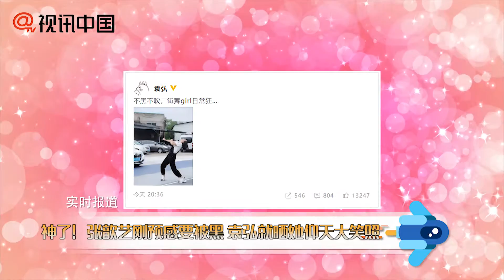【1年前】黑妻狂魔上線！張歆藝剛預感要被黑袁弘就曬丑照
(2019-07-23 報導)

7月22日，張歆藝在微博發文稱：“我怎麼感覺袁弘又要黑我。。。”隨后，袁弘更新動態，曬出張歆藝的照片，并配文稱：“不黑不吹，街舞girl日常狂… ”照片中，張歆藝身穿黑色背帶褲，正仰頭揮拳，同時還咧嘴大笑，畫面十分搞笑俏皮。張歆藝緊接著在評論區配圖評論道：“實力狂”。照片中，張歆藝正在進行瓶蓋挑戰，奮力踢腿，擊向袁弘手中舉著的水瓶，而袁弘則穿著古裝，十分專注地為老婆張歆藝的瓶蓋挑戰錄製視頻。